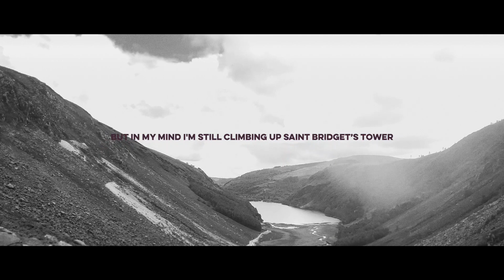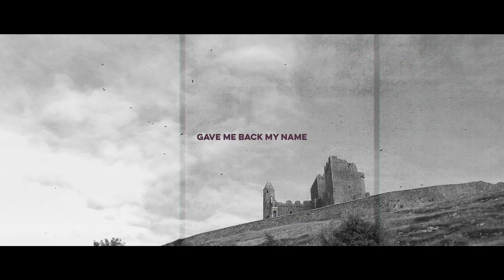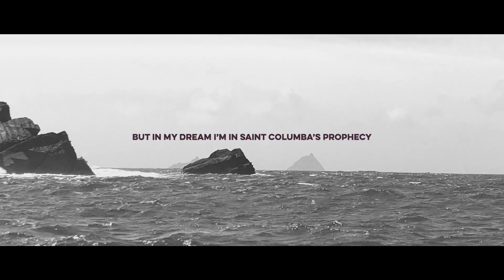Jonathan Jackson + Enation - Ultraviolet Empire (Hill of Slain) [Official Video]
Filmed on location in Ireland.

Lyrics: Ultraviolet Empire (The Hill of Slane)

It's getting late, I think I lost my fate in the twilight-hour
But in my mind I'm still climbing up Saint Bridget’s Tower

The fog is nearly blinding and my ghost is seeing red
But in my head, I'm still hiding In Saint Kevin's Bed

I tried everything... to kill the pain
But only the fire... on the Hill of Slane
Only the fire... Gave me back my name

The hour is wrong on every single living clock
But in my soul I'm still leaning on Saint Patrick's Rock

Holding back a Viking-ax in Glendalough
Dressed in black, a modern death-march taking off

We're living in an ultraviolet empire

Where Truth is a cut only some heal from
Peace is a white flag covered in blood
Love is a bullet shot from heaven

The tension of “fate up against your will” in every note
But in my mind I've hitched a ride on Saint Brendan's boat

A storm is raging in the conscience of history
But in my dream I’m in Saint Columba’s prophecy

Truth is a cut only some heal from
Love is a bullet shot from heaven’s gun

© Hilasterion Records / Enation, LLC
Written By Jonathan Jackson
Lyrics © Jonoman Publishing (ASCAP)